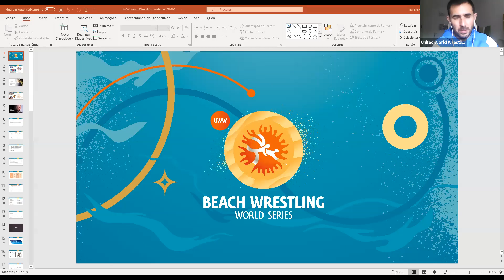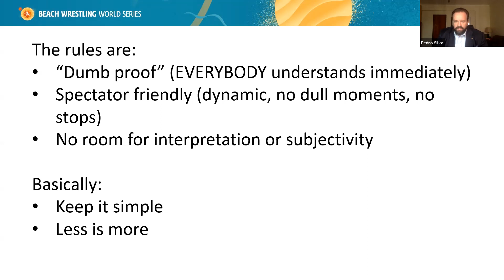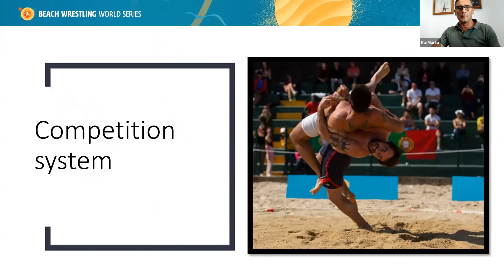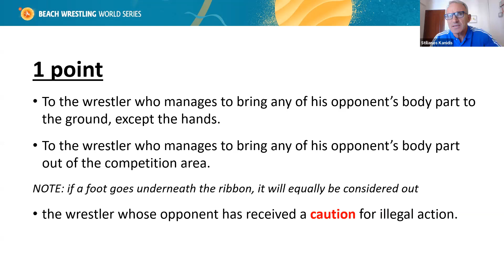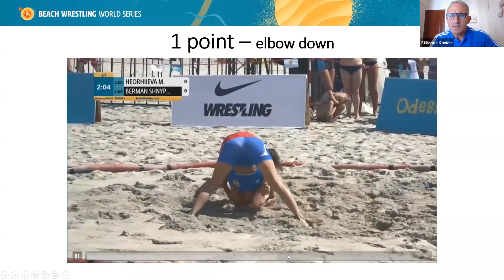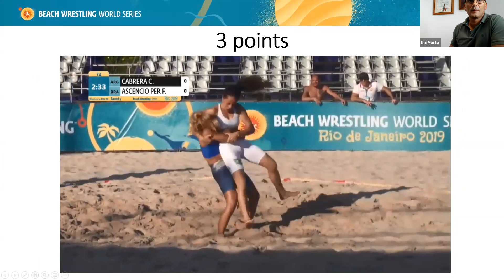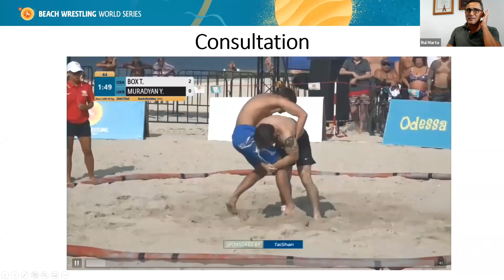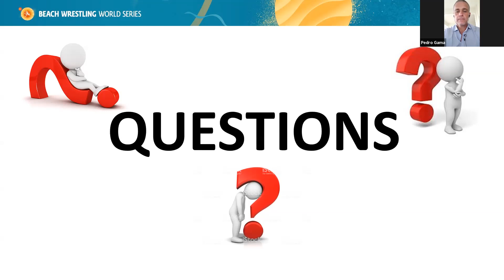Beach Wrestling (English)